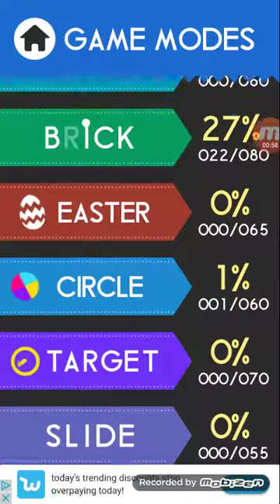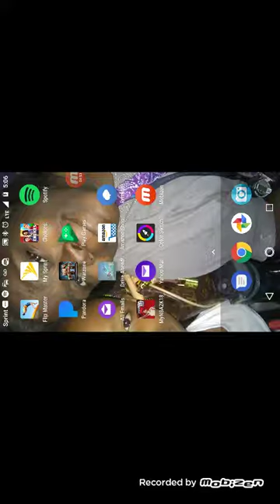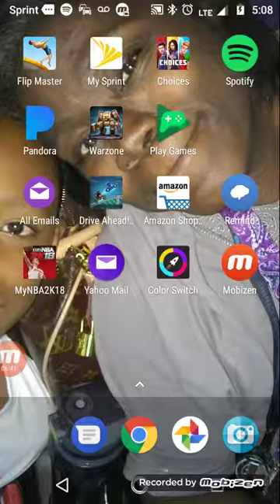Tester game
Just a test not the real video